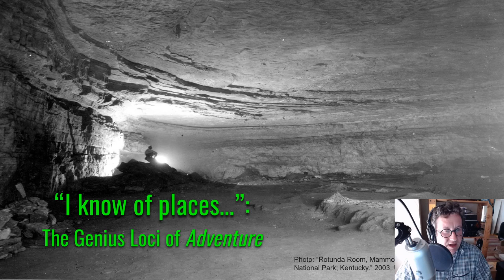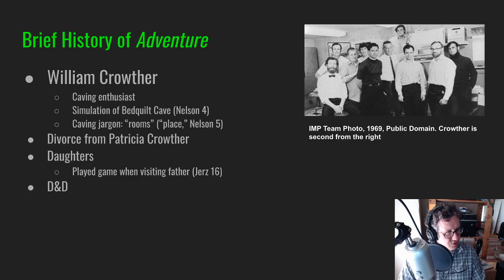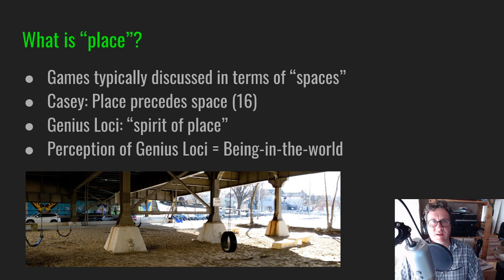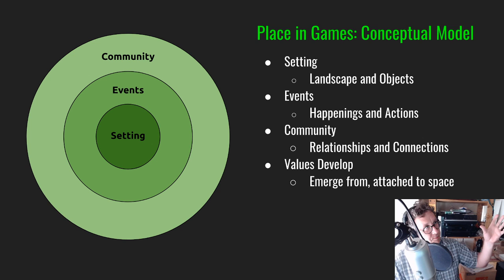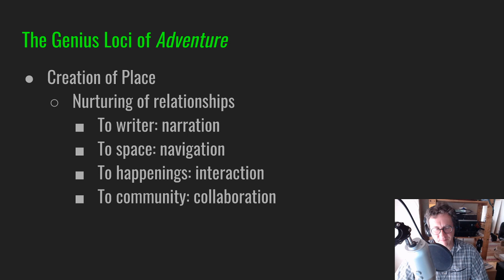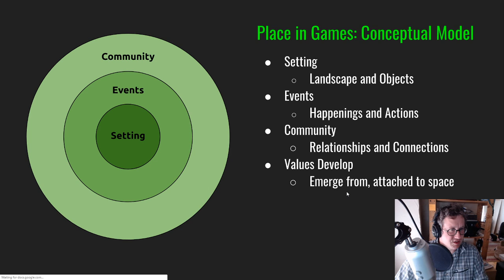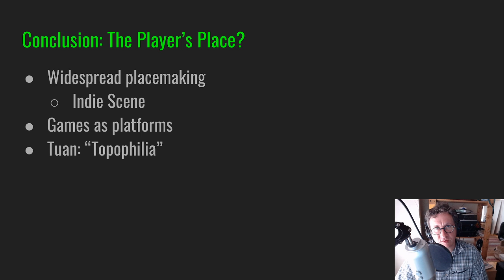Narrascope 2020 Presentation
This is a pre-recorded presentation delivered to Narrascope 2020. Unfortunately I ended up having to move during our slot and was unable to take questions.
Slides will be made available on my and the IF Drive-In site.